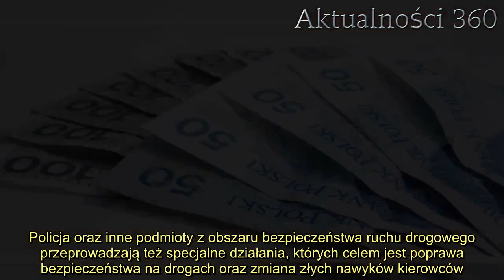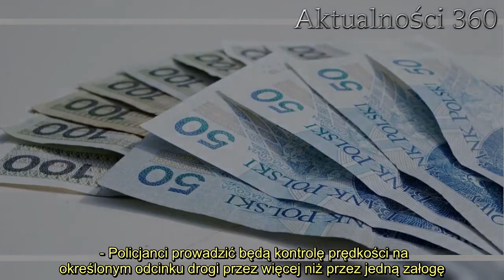Właśnie ruszyły masowe kontrole. Już dziś posypią się ogromne kary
Kontrole rozpoczęły się w piątek i potrwają do końca weekendu, Polacy powinni wyjątkowo uważać. Służby zapowiedziały, że posypią się surowe kary, nie będzie litości dla obywateli łamiących przepisy.   Kontrole na polskich drogach zapowiedzieli funkcjonariusze policji, którzy już dziś masowo ruszą na patrole. Kierowcy mogą spodziewać się wzmożonej kontroli w weekend. Ci, którzy nie przestrzegają przepisów, zostaną surowo ukarani. Kontrole na polskich drogach - policjanci ruszyli na patrole  Jak poinformował komisarz Robert Opas z Biura Ruchu Drogowego Komendy Głównej Policji, w nadchodzący weekend policjanci będą prowadzić wzmożone kontrole na polskich drogach. Funkcjonariusze ruszą na patrole już w piątek.      - Kontrolowana będzie m.in. prędkość i trzeźwość kierowców. Policja oraz inne podmioty z obszaru bezpieczeństwa ruchu drogowego przeprowadzają też specjalne działania, których celem jest poprawa bezpieczeństwa na drogach oraz zmiana złych nawyków kierowców. Ma to związek z organizowaną przez ROADPOL europejską akcją pod nazwą "Road Safety Days" - przekazał komisarz Robert Opas z Biura Ruchu Drogowego Komendy Głównej Policji. Policjanci chcą ukarać piratów drogowych        Zaplanowane kaskadowe pomiary prędkości mają pomóc funkcjonariuszom w ukaraniu piatów drogowych. W piątek na drogi ruszą policyjne załogi "SPEED". Policjanci sprawdzą również obowiązkowe wyposażenie w pojazdach.  - Policjanci prowadzić będą kontrolę prędkości na określonym odcinku drogi przez więcej niż przez jedną załogę. [...] Prawo jazdy za przekroczenie prędkości o więcej niż 50 km/h w obszarze zabudowanym zatrzymane zostało w 2020 r. już 47 tys. 333 kierowcom, co oznacza niemal 36-procentowy wzrost tych przypadków w stosunku do roku 2019. W samych kilkunastu dniach września były to już 2 tys. 813 przypadków - poinformował - przekazał komisarz Robert Opas.     2. Wideo - „Policję dzwoń Wiesiek” - Kolizja w Gdańsku - kto wymusił pierwszeństwo?  3.   Policjant zaapelował o rozwagę w czasie podróżowania samochodem. Funkcjonariusz podkreślił, że   - Pamiętajmy, że na drogach nie jesteśmy sami, że są inni uczestnicy ruchu drogowego, dlatego apelujemy o rozwagę i rozsądek. W największej mierze bezpieczeństwo wszystkich uczestników ruchu zależy bowiem od kierowców - zaapelował Robert Opas.      Źródło: Polsat News